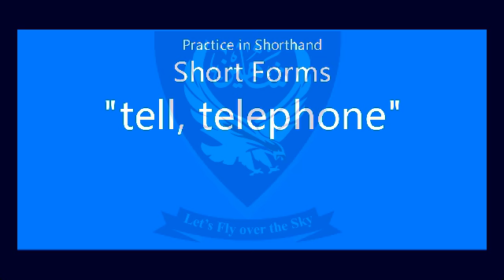Shorthand Audio Short Forms " tell, telephone " Unit- 15, Lecture- 84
Shorthand Audio Short Forms " tell, telephone " Unit- 15, Lecture- 84 @Shaheen Shorthand System

Press the LIKE button and SHARE

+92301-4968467